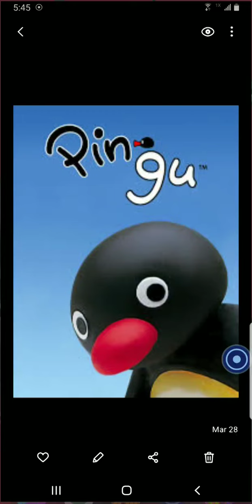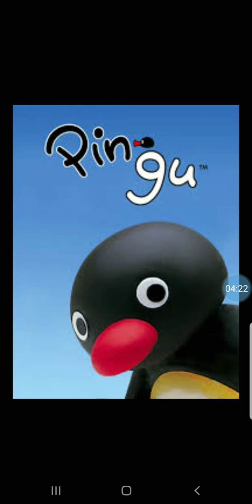Cartoon creepypasta | pingu| pingu's punishment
this is my favorite creepypasta out of all the creepypasta out of all my other ones I did so hit the subscribe and the post notification bell and leave a like and comment what else you want to see